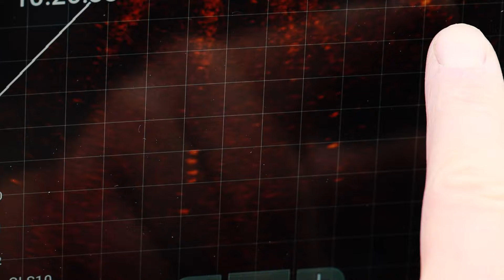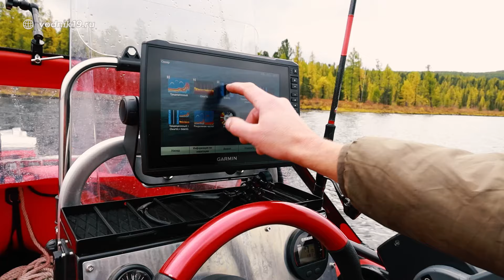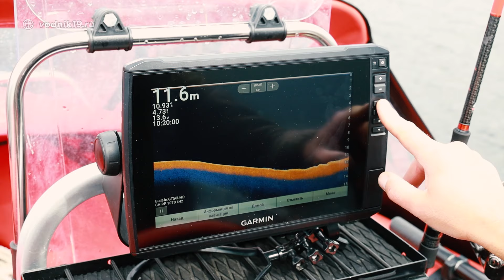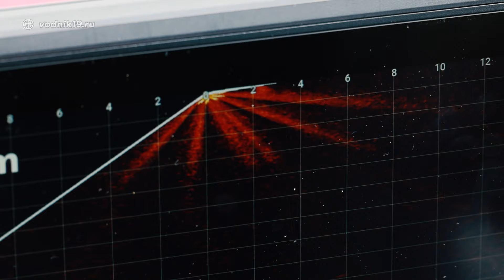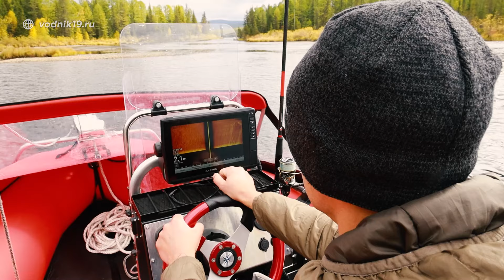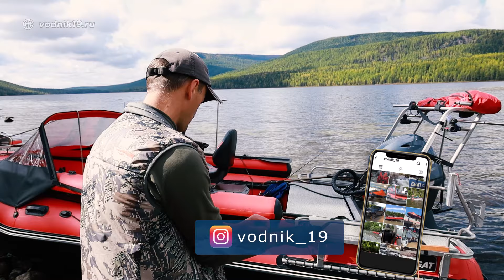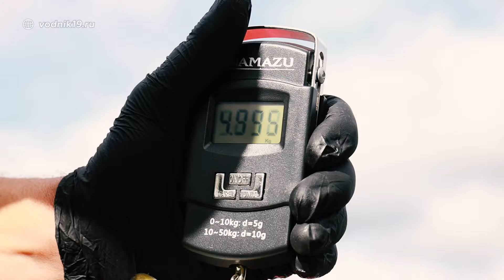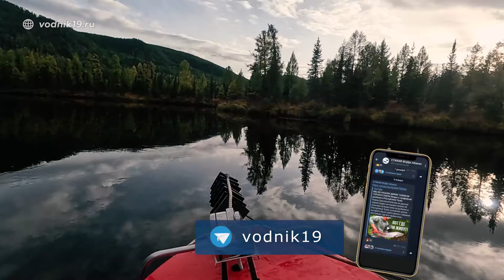ЛОДКА ЕЩЕ ЦЕЛА, но НАМ НЕ ДО РЫБАЛКИ! Тува. Енисей. Фильм об экстремальном водометном путешествии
Это еще далеко не конец, хоть мы и доехали! Все самое интересное о конечной точке нашего пребывания в этом опасном одиночном походе! Новое видео: ЛОДКА ЕЩЕ ЦЕЛА, но НАМ НЕ ДО РЫБАЛКИ! Тува. Енисей. Фильм об экстремальном водометном путешествии

Мы дошли до озера, к которому стремились и бились по жесткой реке через пороги два полных дня. К сожалению мы не рассчитали достаточное количество топлива на дополнительный поход по реке, которая впадает выше, и в нее не пошли. Мы обследовали горное озеро с эхолотом, но удивились от количества рыбы в нем. Ждали проливных дождей и скачка воды, но прогноз изменился и нам пришлось покидать базовый лагерь и спускаться ниже через пороги. Путешествие еще не закончилось и на спуске самое главное для нас было сберечь водометную лодку. Нам предстояло выбраться из истоков реки и не встрять там на долго.

В этой серии:
- продолжаем наше рыболовное путешествие
- рыбалка на спиннинг на щуку, окуня, хариуса, ленка и тайменя
- исследуем озеро с эхолотом и panoptics
- топим баню, ночуем в палатке, снимаем фильм про наш поход

Формат: экстремальное путешествие по горной реке
Место: Сибирь, Республика Тыва
Время: Сентябрь Судно: водометная лодка пвх Фрегат 520 (спецсерия)
ПЛМ: Yamaha F70 4 такта
Водометная насадка: сша, оригинал
Оборудование, снаряжение и тюнинг: СТИХИЯ ВОДЫ Абакан

ПИШЕМ КОММЕНТАРИИ и ПОДПИСЫВАЕМСЯ НА КАНАЛ!

Наша компания - СТИХИЯ ВОДЫ Абакан (водник 19) :
- поможем определиться и подобрать вам лодку
- продаем лодки, лодочные моторы и водометы
- собираем водометные комплекты "под ключ"
- сами производим оборудование для лодок пвх